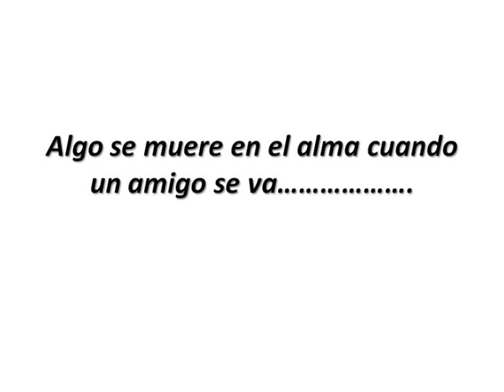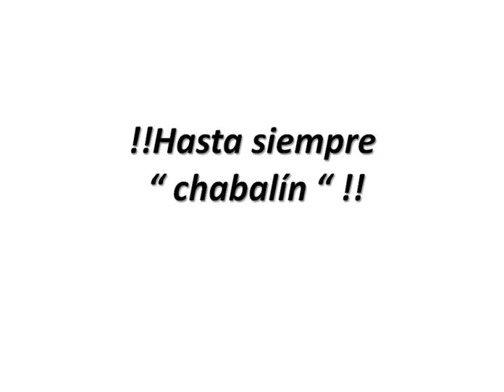IN MEMORIAN (LOPEZ Y AMIGOS)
TUS AMIGOS NUNCA TE OLVIDAREMOS